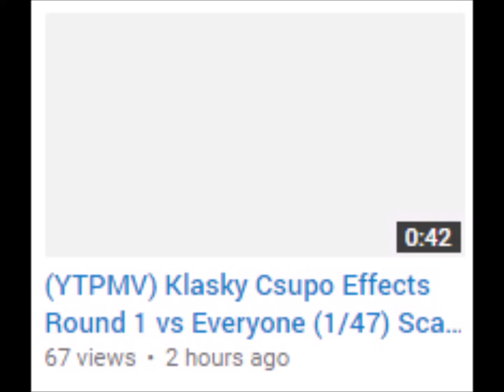(YTPMV) Klasky Csupo Effects Round 1 vs Everyone (1/47) Scan (R.I.P.)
Picture from Lazy Butterfly

NOTE: There is no picture in the Wayback Machine.
NOTE 2: The source is nowhere to be found
NOTE 3: This was used in 10 Shuric Scans with are slides (2017 version) by WKEmbassy237 on January 1, 2018

and I Missed from this video when he deleted this in April 30, 2018.